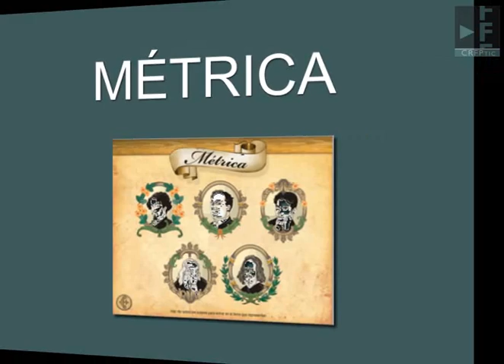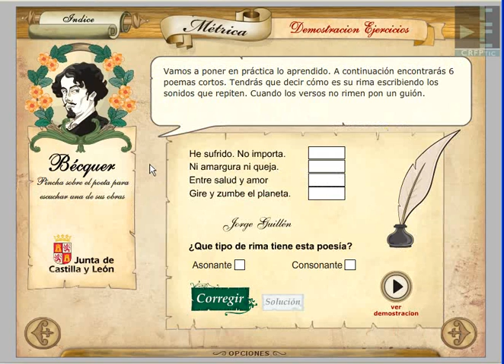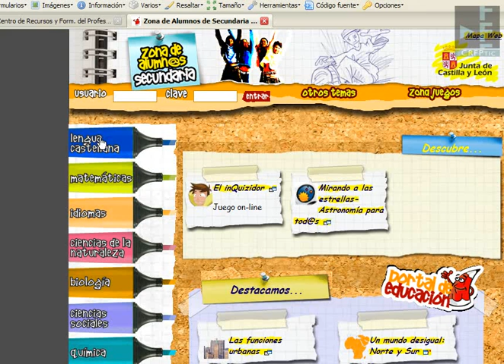Métrica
Acércate a la poesía y a la métrica de la mano de los principales poetas españoles.